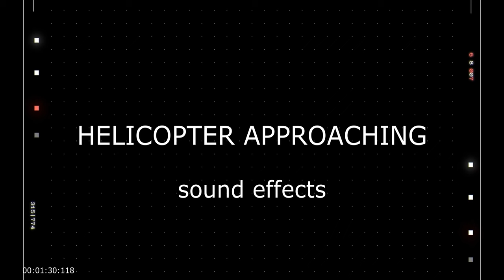Helicopter Approaching Sound Effect | Realistic Air Traffic Audio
Immerse yourself in the dynamic sound of a helicopter approaching with this high-quality sound effect. Perfect for adding realism to your projects, this audio captures the distinct and powerful sounds of a helicopter as it moves closer. Ideal for film, video games, or any media requiring authentic air traffic sounds. Hit play to experience the intensity and excitement of an approaching helicopter!